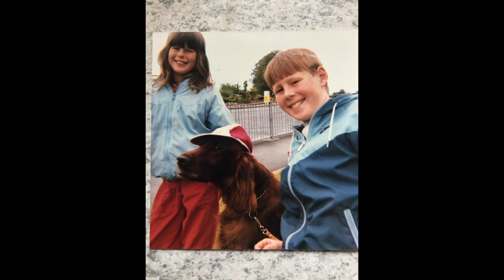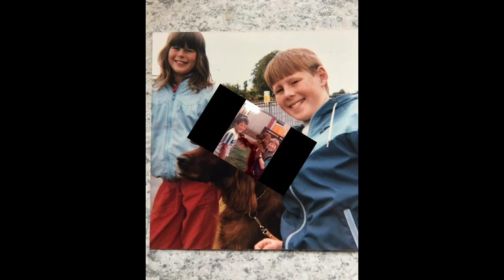My 50th Birthday Mini Mix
A wee selection of tunes I think are gid🎶🙌🏻🎶💚👌🏻